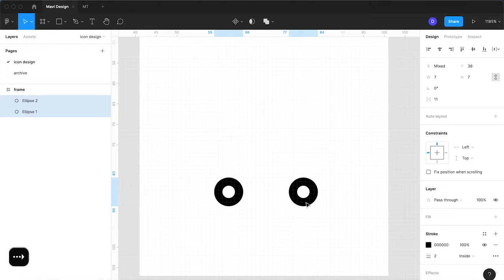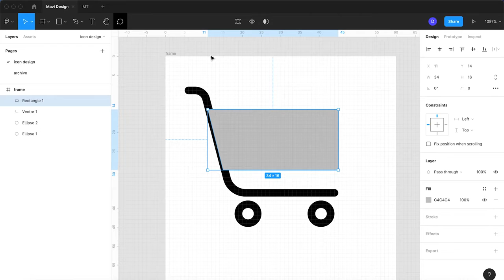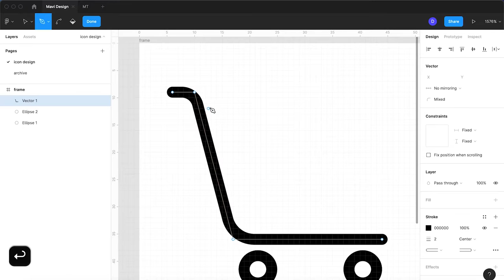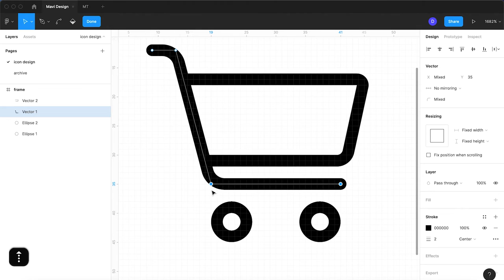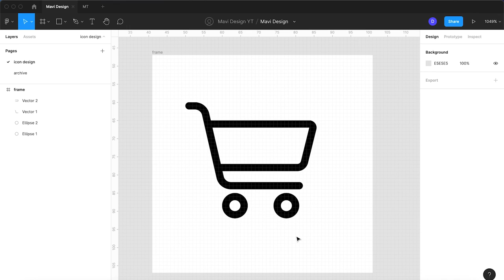How to Create a Shopping Cart (E-Commerce) Icon in Figma (Full Process)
Icon Design: Learn how to create a Shopping Cart / E-commerce / Cart / Shop / Buy icon in Figma